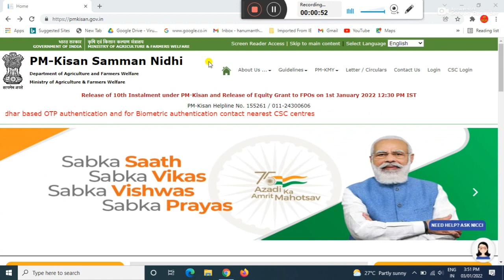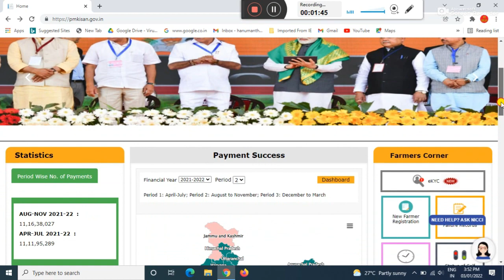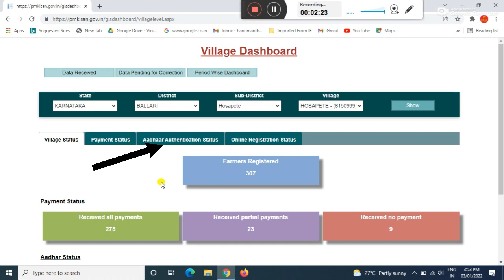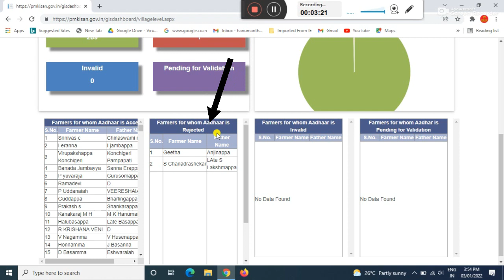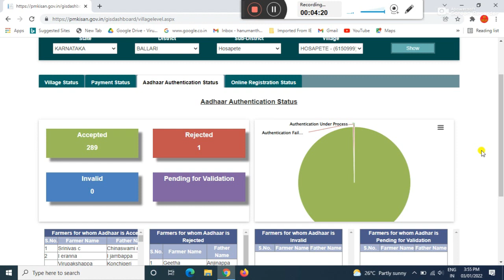pm kisan kyc status check online | pm kisan yojana latest news | how to check pm kisan kyc status.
GEAR USED:
1. Mic
2. DRL-18H Ring Light
3. Tripod
4. High Quality Green Screen
5. Wallpaper

More:-

                                                           ವಂದೇ  ಮಾತರಂ ".